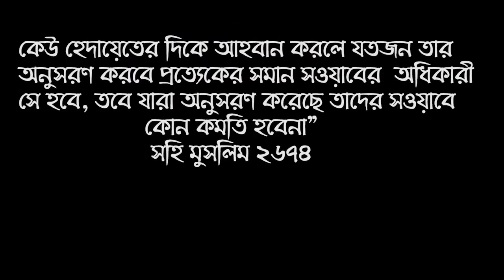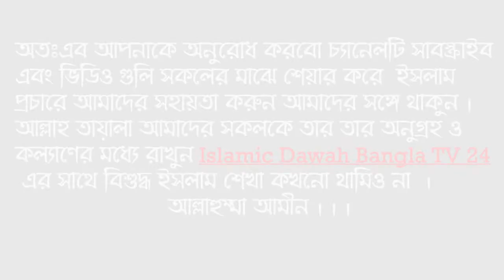যে কারণে নামাজ পড়েও জাহান্নামে যাবে ! Namaz Poreo Jahannam Jate Hobe? সকলের জানা জরুরী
যে কারণে নামাজ পড়েও জাহান্নামে যাবে ! Namaz Poreo Jahannam Jate Hobe? সকলের জানা জরুরী । বক্তা - শায়খ ক্বারী মাওলানা শিহাব উদ্দিন ইসলামী হাফেজাহুল্লাহ । Islamic New Bangla Question & Answer Bangla Waz Lecture 2021 about Those who go to hell even after praying. It is important for everyone to know ! Shaikh Dr Kary Maulana Shehab Uddin Islami

নামাজ পড়েও যারা জাহান্নামি namaz pora-o jara jahannami .

* ANTI-PIRACY WARNING *